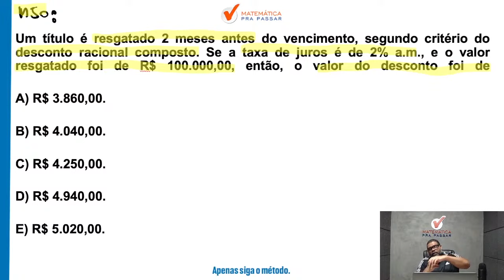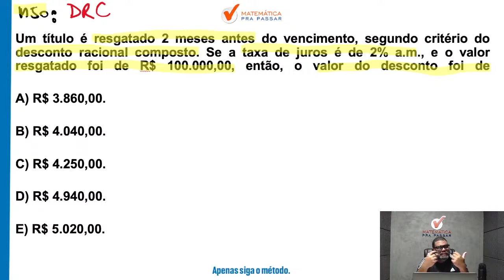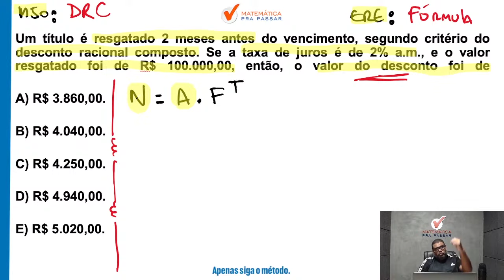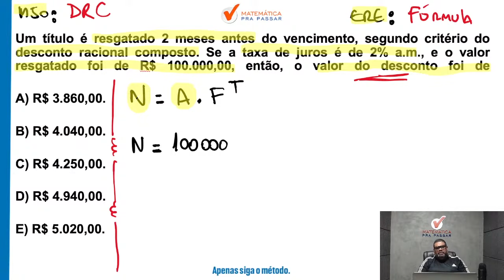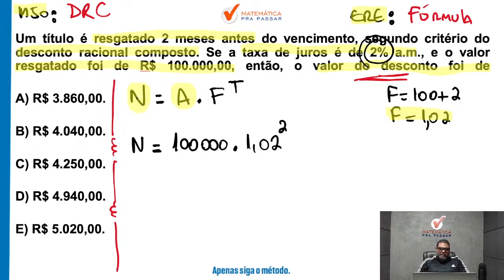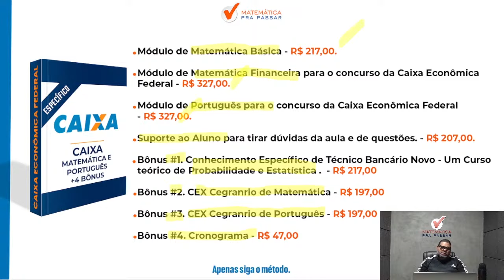Matemática Financeira para CEF | Desconto Racional Composto se faz assim